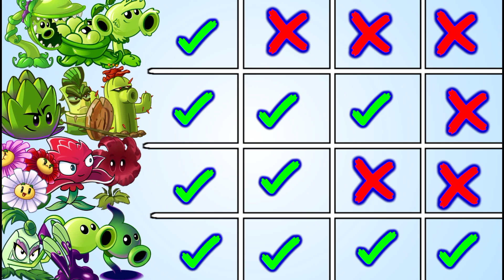Random 4 Team Plants Battles - Which Team Will Win? - PvZ2 Team Plants vs Team Plants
Team Flower
Team Pea
Team Spear
Team Poison